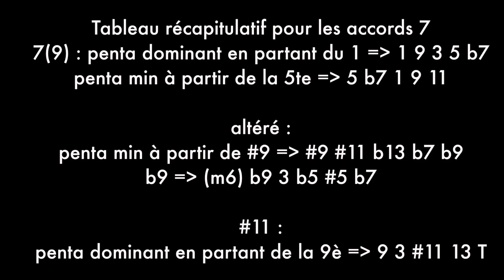PENTATONIQUES : le guide RÉSUMÉ pour le guitariste improvisateur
🎸 Les Programmes accélérés :
-Improviser par la connaissance et la visualisation du manche :

// Livres conseillés
Jerry Bergonzi =
Ramon Ricker

// Résumé
Maj7 :
3ce = 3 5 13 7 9 (très intéressant pour jouer la 9ème)
6te = 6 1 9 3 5 (pas de 7ème) (ici j'utilise le terme 6, car pas de 7è)
7ème = 7 9 3 #11 13 (la plus colorée) = contient la triade de D

= retenir 3, 6, 7 (penser Em7, Am7, Bm7

min7 :
tonique = 1 b3 4 5 b7
m6 = 1 b3 4 5 13 (son dorien)
9ème = 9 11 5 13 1 (son dorien avec 9ème)
5 = 5 b7 1 9 11

= retenir 1 (m7 et m6), 2 (ou 9), 5

-7b5 :
11ème = 11 b13 b7 1 b3 (pas de b5)
3ce mineur (m6) = b3 b5 b13 b7 1
b7 = b7 b9 b3 11 b13

= retenir 4, b3 (m6), b7

7 :
3 types

7(9) = penta dominant 1 9 3 5 b7
5 = 5 b7 1 9 11

alt
#9 = #9 #11 b13 b7 b9
b9 = (m6) b9 3 b5 #5 b7

9 (penta dominant) = 9 3 #11 13 T

// On garde contact ?

// Matériel
Canon Camera
SONY Microphone ICD-TX650
Guitare Eastman